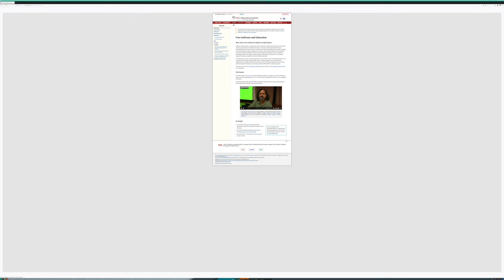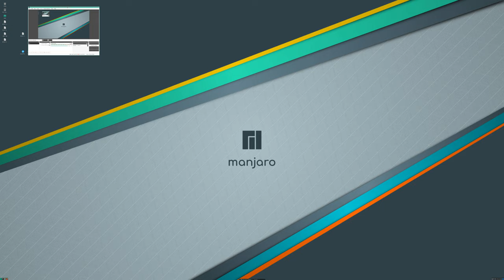8k video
8k video
recorded with obs
os used: Manjaro gnu+linux
visisted gnu.org to display text on the screen